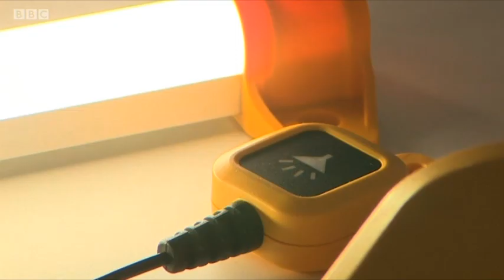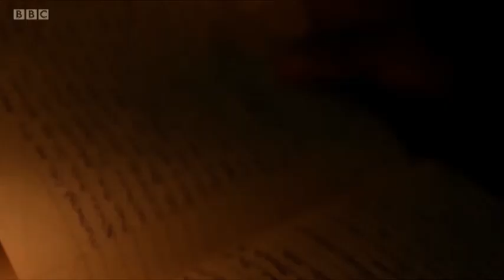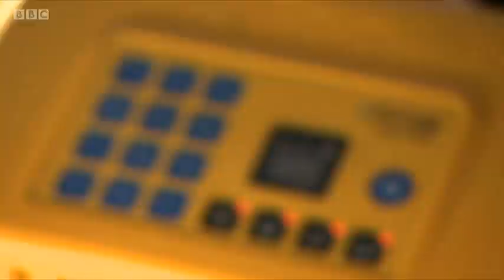The BBC shares how solar technology from Cambridge-based Azuri is changing lives in Africa.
Azuri Technologies featured on local BBC News for its award-winning solar technology that is changing lives in rural Africa.